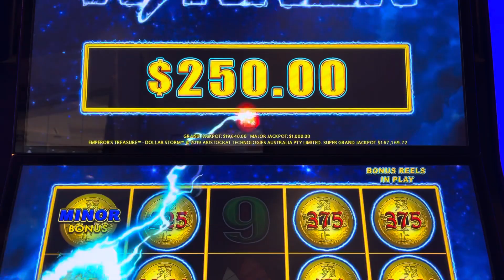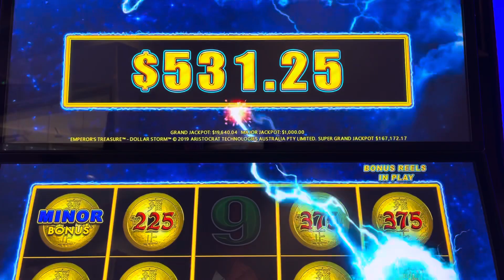🤑🤑COME ON $3.75!!DOLLAR STORM🌩️EMPERORS TREASURE OF COURSE!!1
I was really surprised from this hit
This is why I play in all ranges